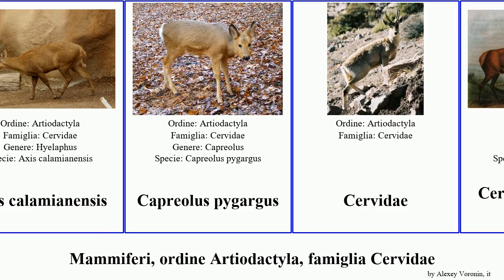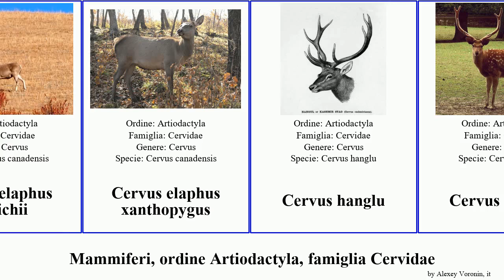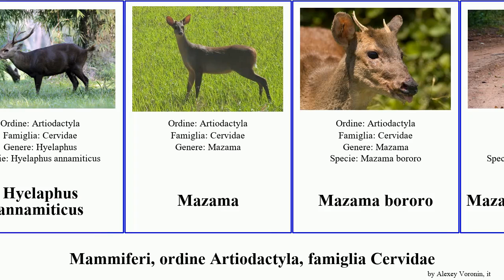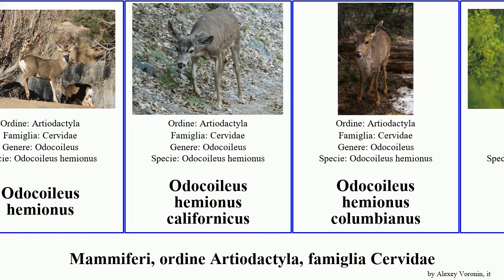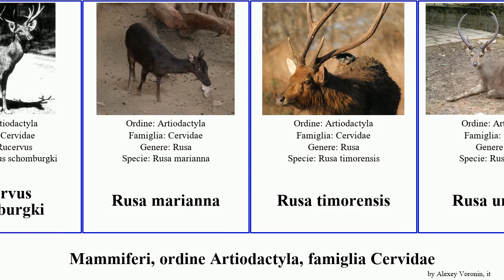Mammiferi, ordine Artiodactyla, famiglia Cervidae order Artiodactyla family deer cervus elaphus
Mammiferi ordine Artiodactyla, famiglia Cervidae.
mammal of Order Artiodactyla Family deer, language: it.

Alces alces americana
Alces alces gigas
Alces americanus
Axis axis
Axis axis ceylonensis
Axis calamianensis
Capreolus pygargus
Cervidae
Cervus canadensis canadensis
Cervus canadensis manitobensis
Cervus canadensis nannodes
Cervus canadensis nelsoni
Cervus canadensis roosevelti
Cervus canadensis sibiricus
Cervus elaphus
Cervus elaphus bactrianus
Cervus elaphus barbarus
Cervus elaphus corsicanus
Cervus elaphus hippelaphus
Cervus elaphus maral
Cervus elaphus scoticus
Cervus elaphus wallichii
Cervus elaphus xanthopygus
Cervus hanglu
Cervus nippon
Cervus nippon mandarinus
Cervus nippon mantchuricus
Cervus nippon pseudaxis
Cervus nippon taioanus
Hippocamelus bisulcus
Hyelaphus annamiticus
Mazama
Mazama bororo
Mazama gouazoubira
Mazama nana
Mazama nemorivaga
Mazama pandora
Mazama rufina
Mazama temama
Muntiacus crinifrons
Muntiacus vuquangensis
Muntiacus feae
Muntiacus montanus
Muntiacus muntjak
Muntiacus reevesi
Odocoileus hemionus
Odocoileus hemionus californicus
Odocoileus hemionus columbianus
Odocoileus hemionus sitkensis
Odocoileus virginianus
Odocoileus virginianus clavium
Odocoileus virginianus leucurus
Ozotoceros bezoarticus
Przewalskium albirostris
Pudu
Rangifer tarandus caribou
Rangifer tarandus fennicus
Rangifer tarandus groenlandicus
Rangifer tarandus pearyi
Rangifer tarandus platyrhynchus
Rangifer tarandus tarandus
Rucervus schomburgki
Rusa marianna
Rusa timorensis
Rusa unicolor
Rusa unicolor swinhoei
Rusa unicolor unicolor